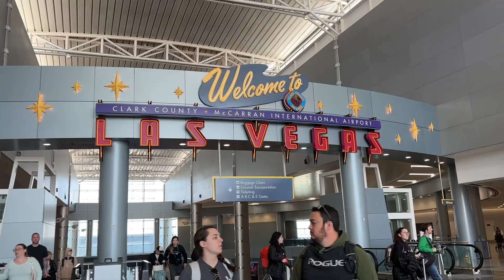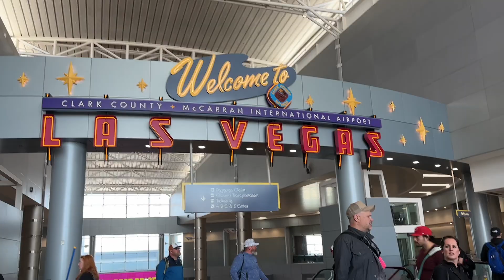SEATTLE TO LAS VEGAS VLOG🛫📸